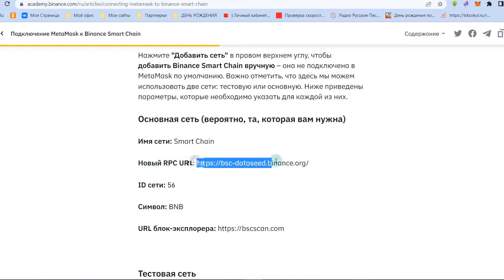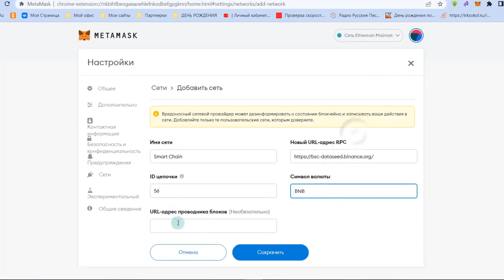Как Подключить Сеть Binance Smart Chain BSC Вручную В Метамаск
Это нужно прописать в Пользовательский RPC:
Имя сети (Network Name): Binance Smart Chain
ID сети (ChainID): 56
Символ (Symbol): BNB
Вот ссылка на статью академии бинанс, откуда я взял что нужно прописать
Binance smart chain BSC на metamask нужно настроить обязательно для всех обладателей криптовалюты.
Это расширит возможности Metamsk-кошелька и позволит вам управлять криптовалютой и токенами, созданными в сети binance smart chain.